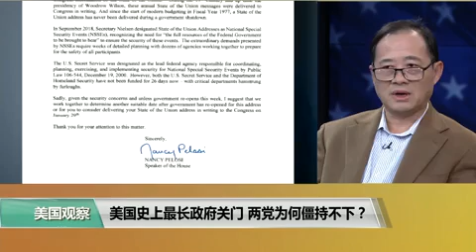VOA Chinese: America's Longest Government Shutdown and the Two-party Deadlock (in Chinese)